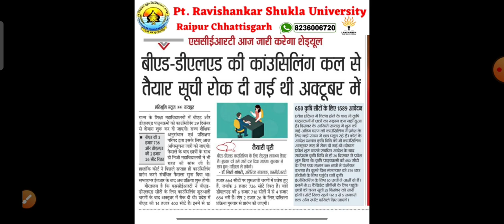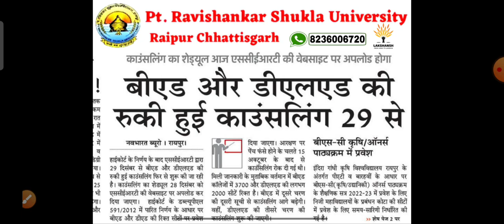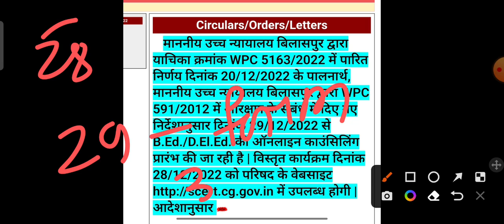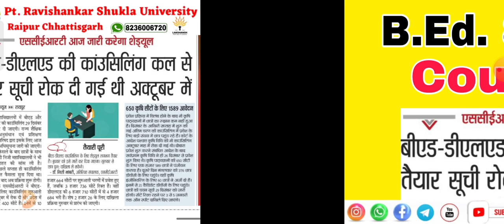बीएड डीएड कॉउंसलिंग कल से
➡️ हमारे अन्य महत्वपूर्ण चैनल जो आपके लिए लाभदायक सिद्ध हो सकते हैं एक बार चैनल पर जाकर जरूर देखें

अतः इस ग्रुप को जॉइन कर ले जिससे तुरन्त अपडेट मिले